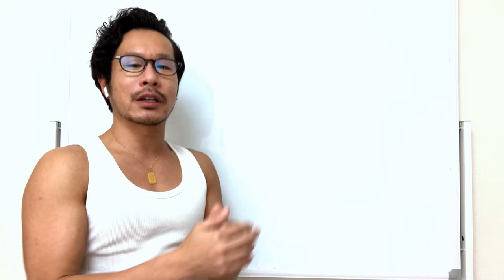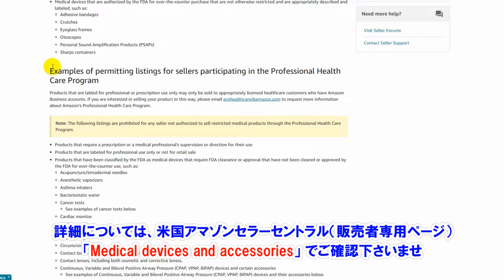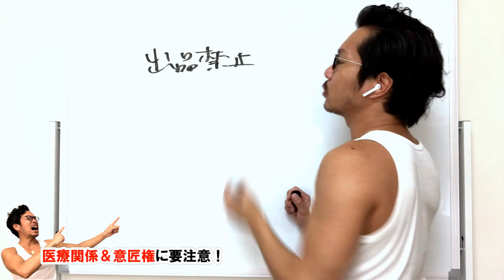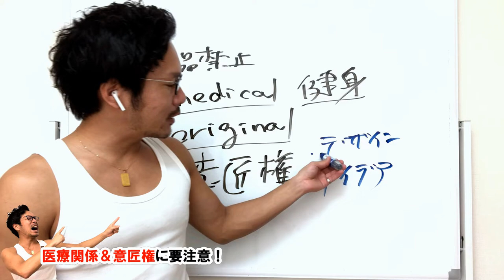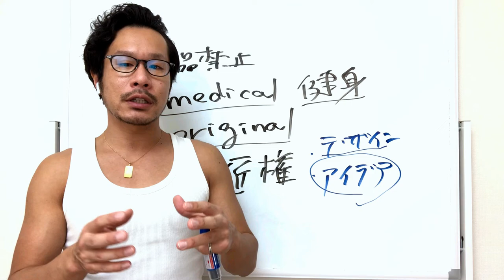【失敗談】 元役員が語る！会社倒産の引き金にもなった、米国アマゾン「出品禁止商品」って？ 【後編】